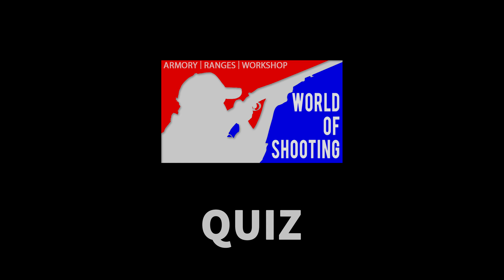World of Shooting video trailer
Music in video @AimToHeadOfficial